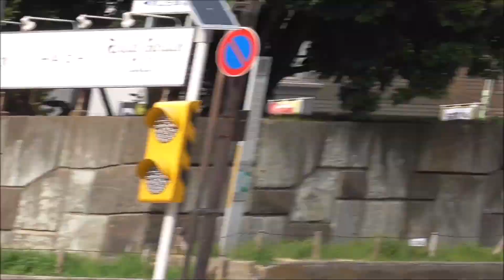降臨☆Enzo Ferrari☆LaFerrari 超爆ベンツ＆センチュリー【TOKYO SuperCars 都内スーパーカー 】博物館級の名車 2020/03/22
Enzo Ferrari LaFerrari 超爆ベンツ＆センチュリー【TOKYO SuperCars 都内スーパーカー 】 Lamborhingi  Ferrari McLaren 2020/03/22